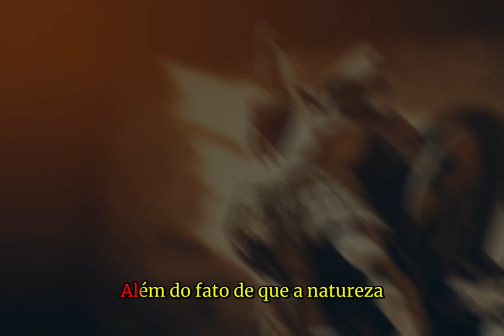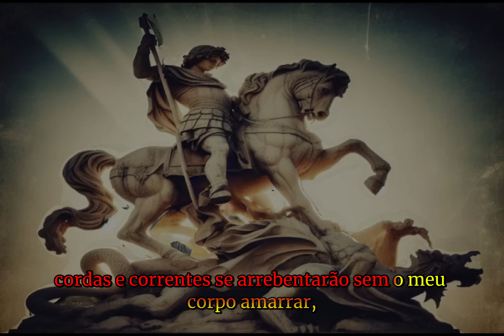São Jorge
Considerado como um dos mais proeminentes santos militares, a memória de São Jorge é celebrada nos dias 23 de abril e 3 de novembro – a primeira é a data de sua morte, e a segunda, a data da consagração da igreja dedicada a ele em Lida (Israel), na qual se encontram sua sepultura e suas relíquias. A igreja de São Jorge em Lida foi erguida a mando do imperador romano Constantino.
Sincretismo religioso com Ogum orixá do ferro e guerra. Umbanda e Candomblé.